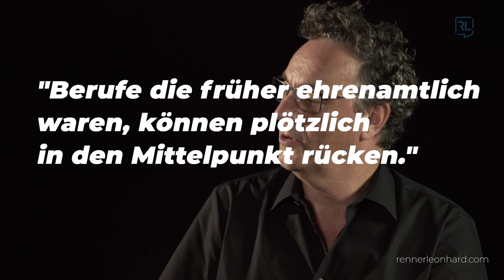Tim Renner & Gerd Leonhard: Lasst uns über die Zukunft reden, #3: Arbeit und Jobs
AUF DEUTSCH | In GERMAN language: Tim Renner und Gerd Leonhard im Gespräch - dies ist #3 von 6 wöchentlichen Episoden

Alles was digitalisiert und automatisiert werden kann, wird!
Technologie lernt das. Die Fakten existieren, die Netzwerke existieren. Nehmen wir Buchhaltung, oder Dinge wie Call Center:
Das jemand anruft und seinen Flug ändert - das können Maschinen auch verstehen.

Wir kommen jetzt dahin, sagen wir in den nächsten zehn Jahren, dass diese Arbeitsplätze, die Aufgaben schmelzen. Was passiert genau in diesem Prozess der Wandlung, wenn Computer lernen und Dinge Wissen können? Und Routinearbeit ist nicht zwingend das, was Menschen glücklich macht nicht zwingend das, was zur Selbstfindung beiträgt.

Besorgniserregend ist dabei: Neue Jobs werden nicht so schnell entstehen, wie alte wegfallen. Das andere worüber wir uns Gedanken machen müssen ist die Tatsache, dass wir in der Start Up Ökonomie sehen, die Jobs die entstehen sind eher Jobs von Solo-Selbständigen, weniger die klassische, abhängige, sozialversicherungspflichtige Beschäftigung.

2) Most of my films, keynotes. presentations and slideshows can be downloaded